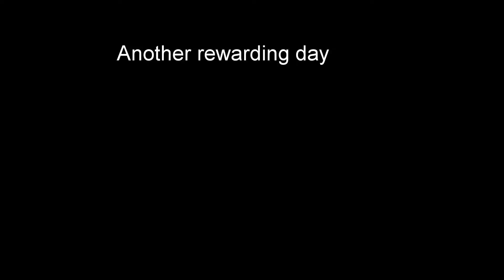Another rewarding day